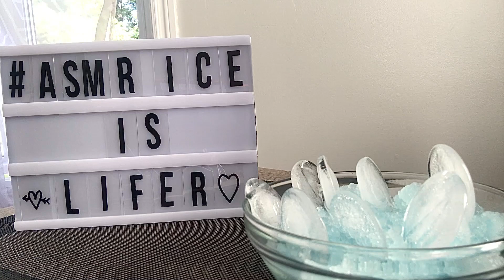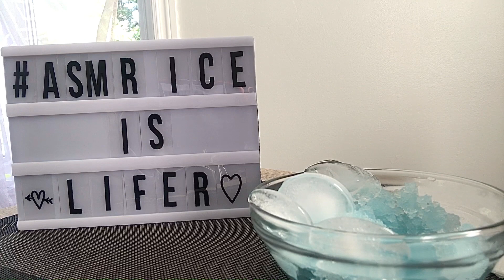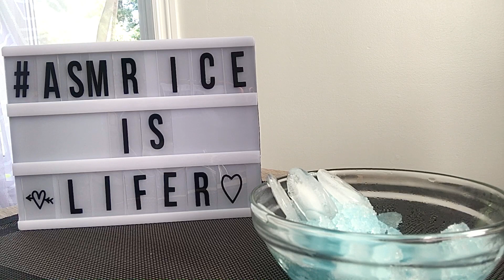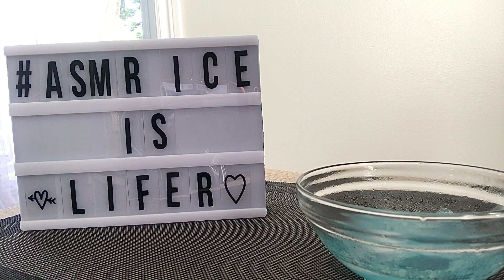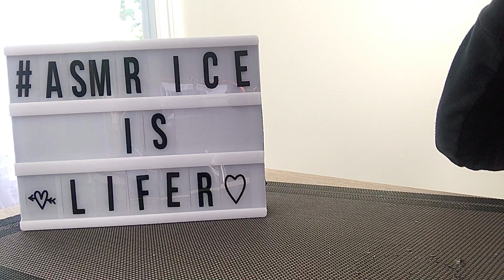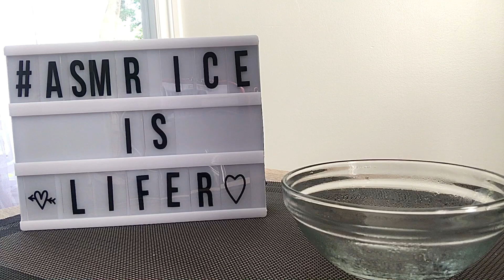ASMR ICE EATING CHIPS & DIPS || SHAVED HARD ICE ll NEW MIC TESTING ll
P.S. MAKE YOUR SOUNDS IN HIGH VOLUME to really feel the crunches - a BOMB💥💥💥
Satisfaction is heaven!

Hello Ice Loveys! Happy Labour Day!

⭕️ Having ice chips and dips today! just for midnight snacking! taste sooo good!
⭕️ Sorry for the snitching sounds my first time use the new mic and not really comfy at all
⭕️ I am a Monetized Channel now! yehey!! 🎉🎉🎉 Thank you thank you for the bottom of my
       heart! I sincerely super grateful to each and everyone ~ please don't skip ads a way of
       supporting me! 🤗🤗🤗